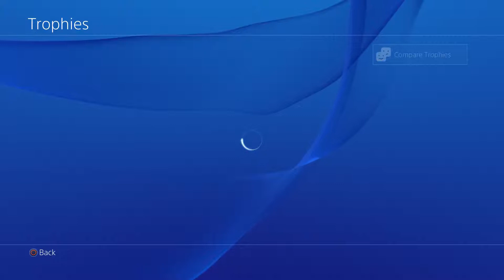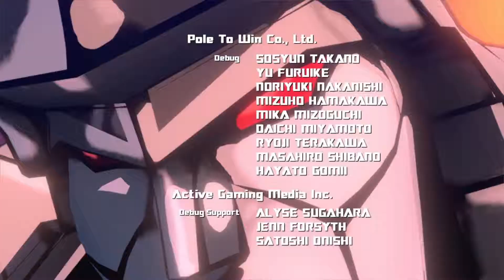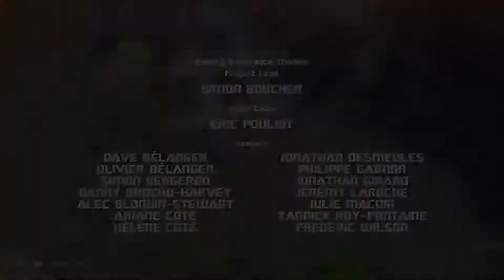Transformers Devastation playthrough part 23 - Optimus Prime VS Megatron (Final boss + final part)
This time I'm playing the new game "Transformers Devastation". This game is an action game based on transformers, surprisingly though, it's pretty open with side missions too. I do commentary while playing through it.